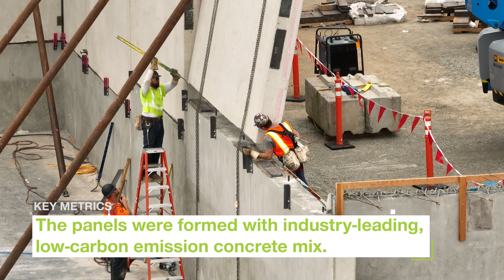Seattle Storm Center for Basketball Performance: Tilt-Up Process